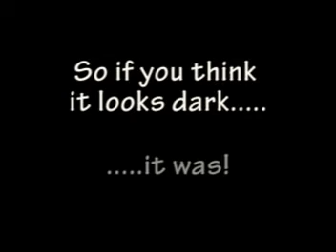Pimp & Ho @ Clustret, Stockholm